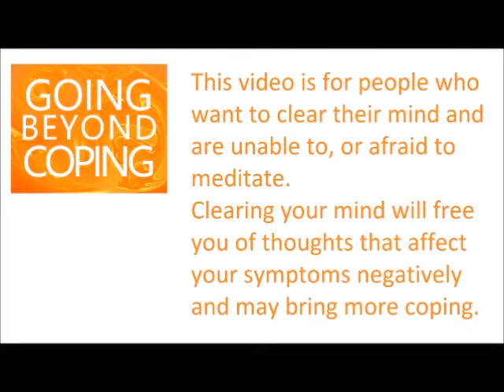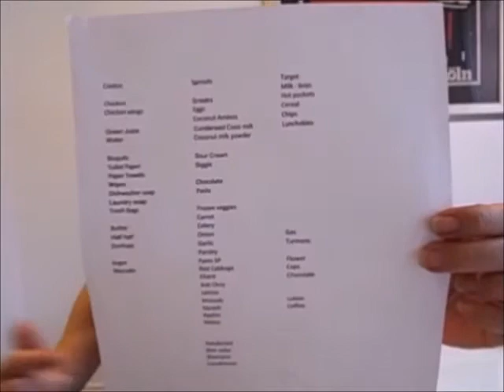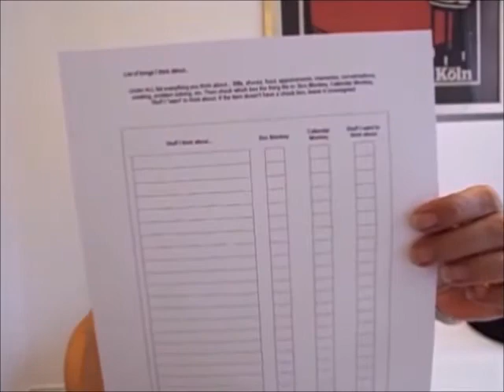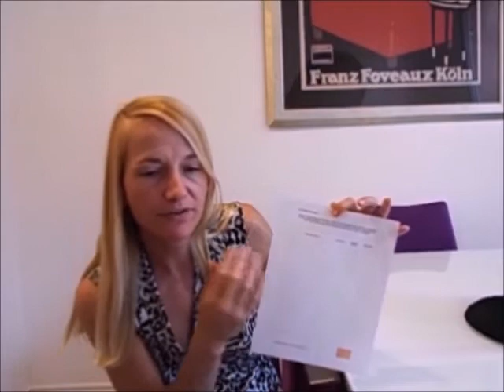CLEARING YOUR MIND without meditation (AKA: "Killing" the Monkey in Your Mind - [METAPHOR])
CAPTIONS ARE EDITED FOR THE FIRST 40 MINS THEN I GOT TOO TIRED...
I am working on updating this description as of 1/28/2023. I will come back to this as it's one of my most watched videos.
Monkey Video 1: Identify
Video One, Identify, of the Killing the Monkey in Your Mind series, discusses why people with chronic illness may have a harder time learning to clear their mind and/or meditate and how learning to do it, might give you more headspace and, in turn, help your symptoms. It seeks to show you how what we think about can sometimes make us feel worse than our symptoms do; how you can deal with the thought monkeys running amok in your head; and possibly find new ways of not just coping, but going beyond coping, into thriving.

The rest of the 3 videos in this series, Notice, Affect Change and Examples, are still in production and will be available on this channel and on the Introspection where you can also sign up to be notified of the video release via email, receive a text of the email and links to any downloadable worksheets or visual aids, and some recommended Ted talks, so be sure to sign up there. It is recommended to watch the videos in order.

If you haven't seen the Modes series yet, it is available in it's entirety in 4 videos on the channel, there is also a playlist.
You can learn more about Dawn, her coping strategies and philosophies on her blog

People with Narcolepsy, and those that love them and/or seek to understand them better, can also for the community page where there is also a link to the closed support group. Note: you must be a member of Facebook to see this link. For a sneak peak you can go